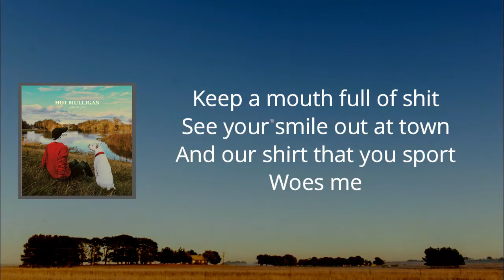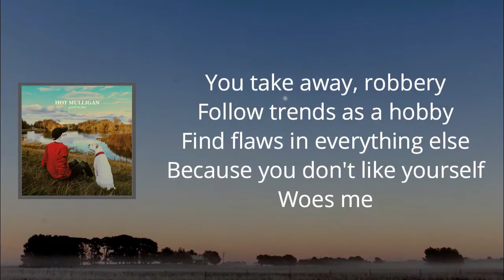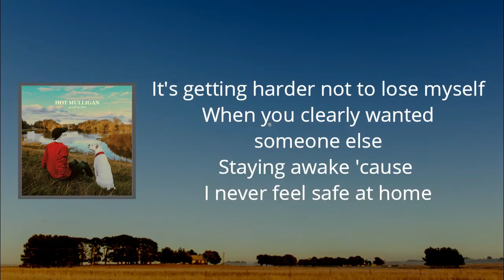Hot Mulligan - Equip Sunglasses (Lyrics)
You'llBeFine by HotMulligan

Equip Sunglasses Lyrics:

Head on a pike
Plain and vacant tonight as you
Cry through your phone
Let the masses support
All the hate that you spit
Keep a mouth full of shit
See your smile out at town
And our shirt that you sport
Woe's me

Eavesdrop in class
Keep your ear to the glass
Woe's me

It's good to hate, isn't it
Popping veins, dissonance
Draw and quarter a stranger
To feel some blood on your fingers
You take away, robbery
Follow trends as a hobby
Find flaws in everything else
Because you don't like yourself
Woe's me

Prisoner compliance
You'll tend to your bias
Be sure you're identical
To all your peers
Keep your head low
Suggestive
Horror show
Like clockwork
Predictable, simple
Then turn of a gear

Popping veins, dissonance
Woe's me

It's getting harder not to lose myself
When you clearly wanted someone else
Staying awake cuz I never feel safe at home
Double check the locks and hide my phone
Try to drink away peripheral ghosts
Turn out the lights, it's my fault, I'm never alone

Popping veins, dissonance
Woe's me

Eavesdrop in class
Woe's me